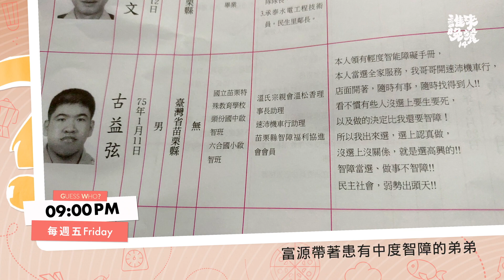【誰來晚餐14 -32預告】對弟弟溫柔；對兒子嚴厲，都是他想給家人的「好」？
🏠 公視 誰來晚餐：爸爸，你把所有的溫柔都給了弟弟 A Bond Beyond Blood
 | 6/9（五）21:00｜公視首播
 | 誰來晚餐YT 同步直播

｜對弟弟溫柔；對兒子嚴厲，都是他想給家人的「好」？

苗栗一家機車行店門口，插著一面旗幟。上頭大大文字引人注目：「我挺智障的！」

　► 在2022年年底的九合一大選，當時，機車行老闆富源帶著患有中度智能障礙的弟弟益弦，投入當地的里長選舉。

益：「拜託拜託！我是二號！ 登記二號的古益弦！」
富：「他就是那麼的單純，就喜歡這些事情；就喜歡接觸這些人，那為什麼不行？」

　► 在富源的原生家庭，弟弟和幾年前離世的媽媽，是中度智能障礙，爸爸則患有精神障礙，因此，富源從小就背負著照顧一家大小的責任。

富源很照顧弟弟益弦，他觀察到益弦喜歡大小宮廟節慶，和政治人物競選活動，在徵詢過弟弟同意，就帶著他參選里長。此外，富源還會定期帶80幾歲的爸爸看醫生；兜風、出遊。

　► 他把很多的溫柔都給了弟弟和爸爸，但回到自己的家，面對兩個大兒子卻相當嚴厲？

「我希望說他們的程度如果可以的話，不要走我們那種用體力來換金錢的工作…」從高中畢業就做過機械加工、工地等工作，富源現在開了機車行，空閒時仍兼職跑外送。

　► 做父親的，不希望孩子受苦，從小對他們要求成績，這卻導致父子關係緊繃。

大兒子：「我都在學校念一整天了，回到家你還一直念…」
小兒子：「國中就開始，幾乎每天都會跟我提到學習的事情。 晚餐聊一聊來一句『那你最近在學校過得好嘛？成績怎麼樣？』 」

　► 面對父子間的衝突，太太琪懿則選邊站，和孩子們當好朋友。

琪：「我會比較支持小朋友多一些」
琪：「我一定要是他們，在爸爸那裡受委屈之後，我可以是他們的後盾。」

　► 登門拜訪的嘉賓，會怎麼解這道親子難題呢？

　🏠 公視 誰來晚餐：爸爸，你把所有的溫柔都給了弟弟
           A Bond Beyond Blood